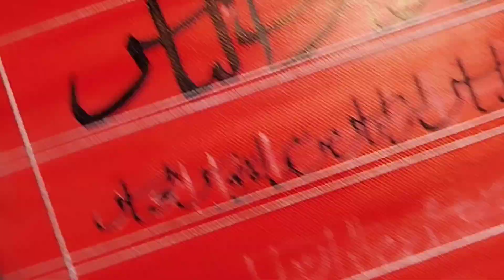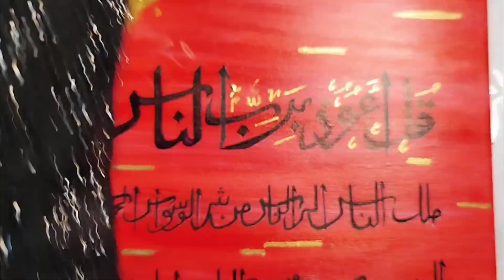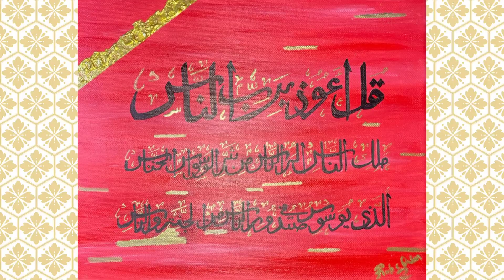Surah an Naas Arabic Calligraphy with Gold ⚜️ 2024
بسمہ اللہ الرحمن الرحیم 🥀۔

The audio used in this video belongs entirely to @AbdullaAlSinani